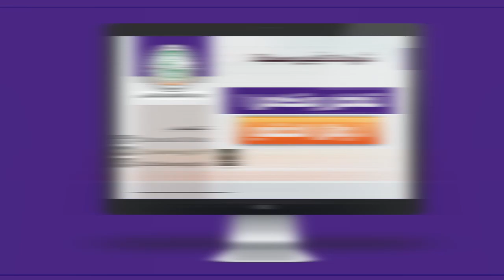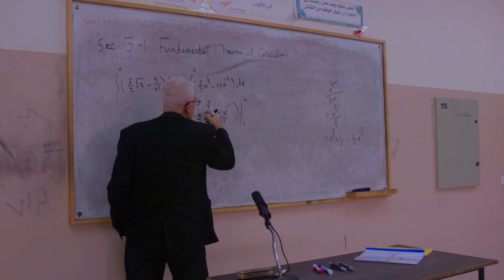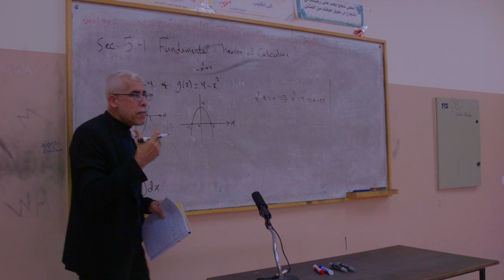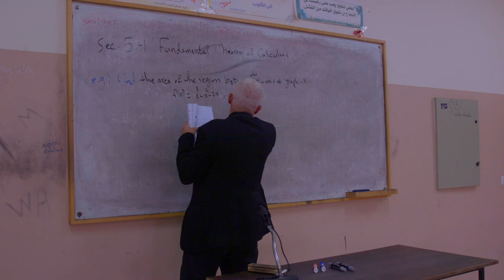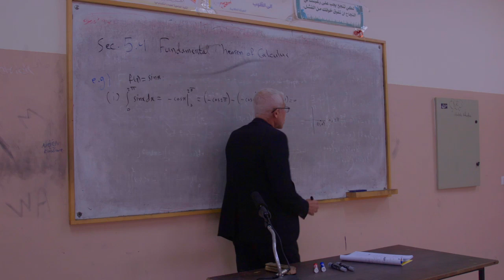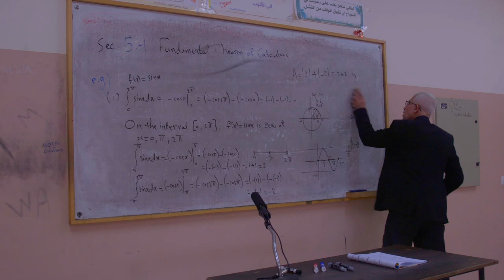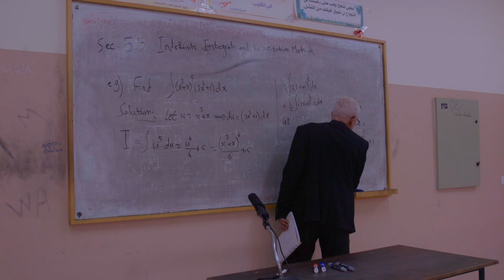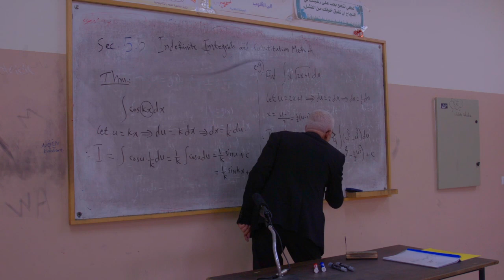اللقاء الرابع عشر